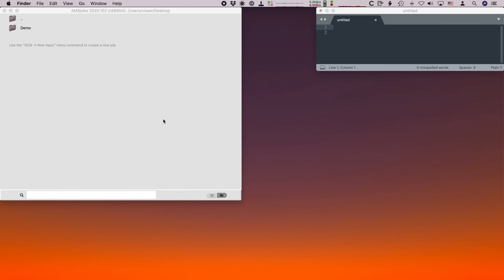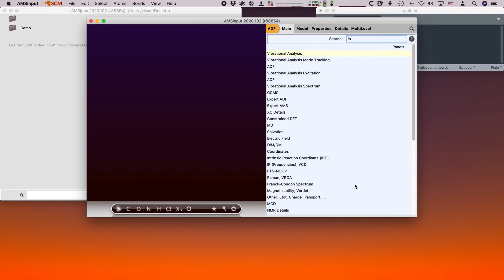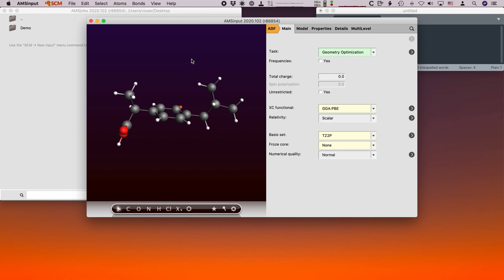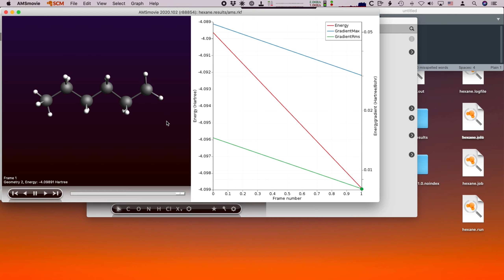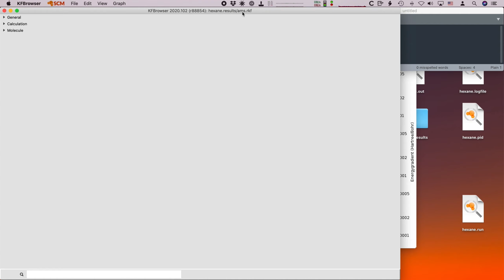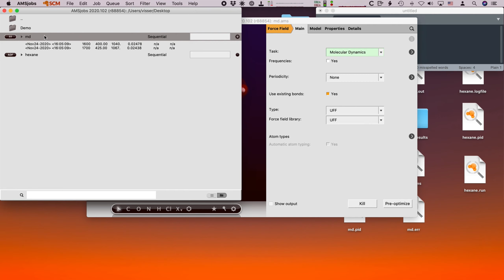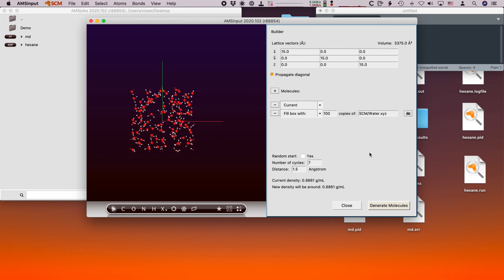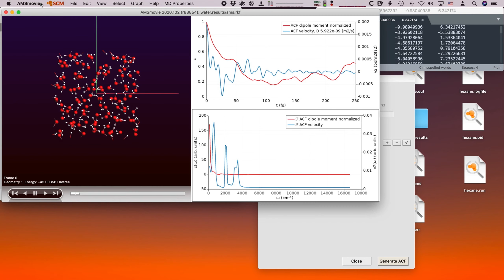AMS2020 new GUI features: AMSinput, Visualization, Molecular Dynamics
A short introduction to some selected new features of the Graphical User Interface of the Amsterdam Modeling Suite 2020 release.

Our GUI developer Dr. Olivier Visser will give a demonstration of the AMSGUI and show some tips and tricks on using new features in AMSinput, how to export coordinates in different formats, and how to visualize results such as geometry optimization, orbital level diagrams, charges, and the new molecular dynamics trajectory analysis options with the Amsterdam Modeling Suite.

for other videos on the features of the new AMS2020 release.

Discuss if the Amsterdam Modeling Suite could help your research?

Let us know your suggestions for follow-up demonstrations and how we can help you better in the future!